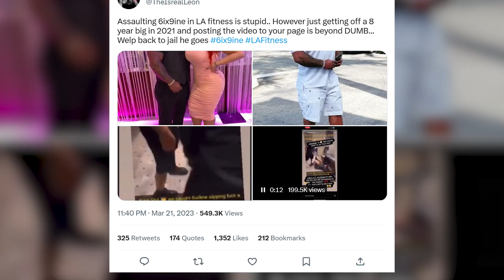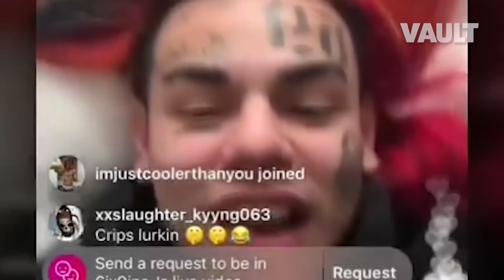6ix9ine Flees To Cuba??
Was 6ix9ine's assault all a setup? With his attackers in custody and 6ix9ine leaving Florida, fans are beginning to speculate whether his bodyguard was actually involved in the attack.